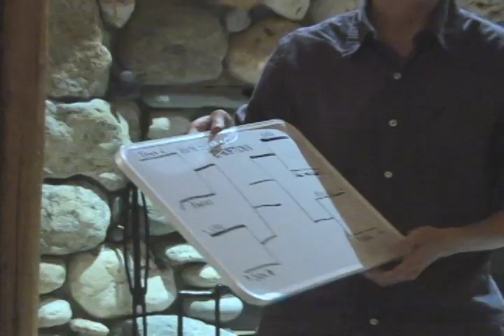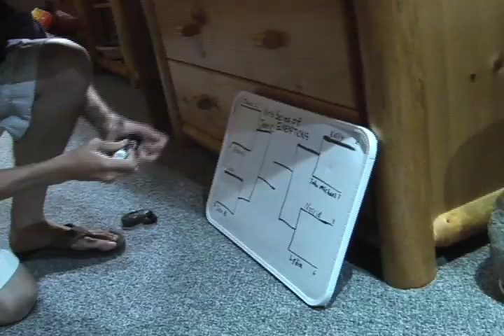The Mole Lake Tahoe (Episode 2 Part 3/6)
The game heats up as the players bargain and negotiate for a free pass to the next round in "The World Series of Exemptions." You won't believe what they offer each other.

On this episode of The Mole, two players will be executed. The stakes are higher than ever and the players begin to get desperate for exemptions. How far will they go to stay in the game?

Preorder a DVD of the show now and receive all of the episodes when editing is complete! 100% of the money raised from DVDs will be donated to the American Cancer Society for cancer research, prevention, and treatment.

11 players working together to earn a grand prize of up to $1000. One of them, however, is the mole. The mole will stop at nothing to sabotage the group's efforts and keep their identity a secret. Only one will unveil the mole and win the money... Can you figure it out? Who is... The Mole?

10 remain. Is it:
John Michael Hanson: Santa Clara University
Jenn Carey: UC Santa Barbara
Derek Lee: UCLA
Kelly DeMent: Northeastern University
Leo Tonaki: Bucknell University
Jen B: University of Cincinnati
Ian Ahern: College of San Mateo
Norrie Syme: Montana State University
Abdel Lagdani: Al-Akhawayn University (Morocco)
or Lydia Wood: Vanderbilt University

Filmed in Lake Tahoe from August 5 - August 7 2009.